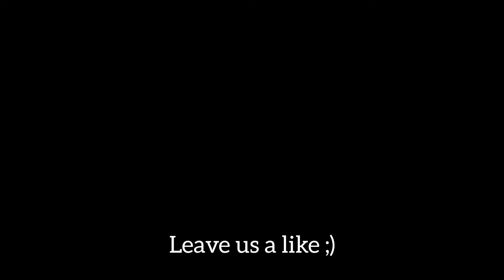BTS (방탄소년단) - Mic Drop (Steve Aoki Remix) Dance Performance at the BTS 8TH ANNIVERSARY EVENT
Couldn't make it to our performance yesterday? No worries! We had such fun at the BTS anniversary event yesterday afternoon and are so grateful to be able to perform :). Here is the other of the two songs we performed: "Mic Drop (Steve Aoki Remix)" We hope you enjoy it!

Members:
Maddie
Kina
Lizz
Yami
Sky
Haru